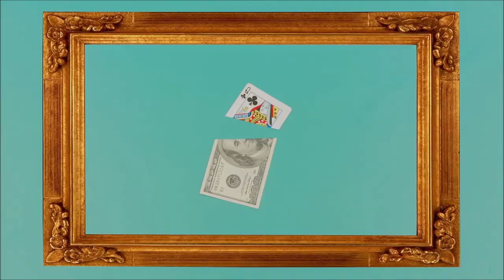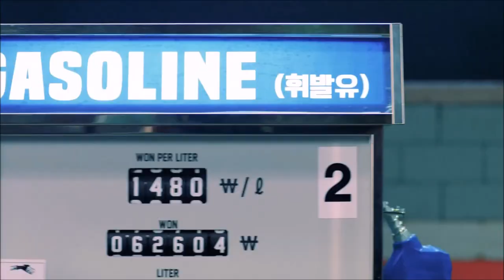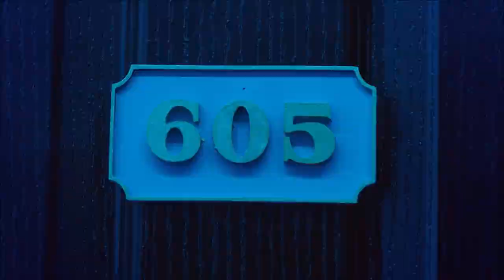EXID SPECIAL - Every time there is an innuendo it gets faster (Up & Down x Hot Pink x L.I.E)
I like the way you pink it (͡° ͜ʖ ͡°) (Sorry if I missed any innuendos, I'm no expert, lmao)

Late upload, but what an upload! Some of you were asking for a video like this, so instead of doing one by one I went with this 3, I didn't use their other MVs since the innuendos were none or not enough to be funny. Hope you ejoyed the video :)